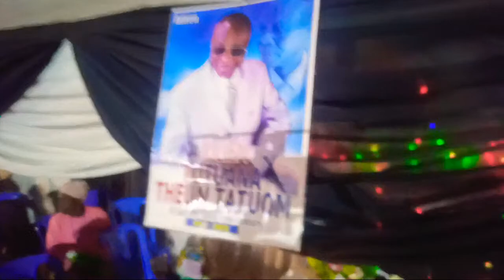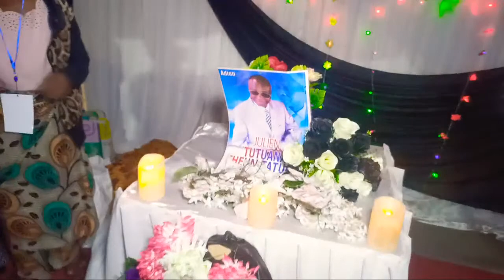Hommage à papa Julien tutuana 😭😭💔💔